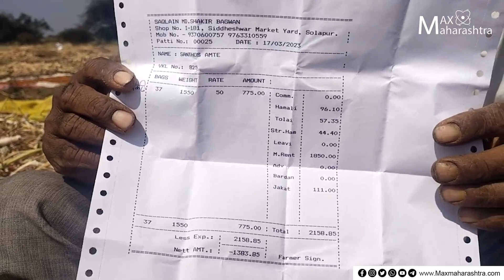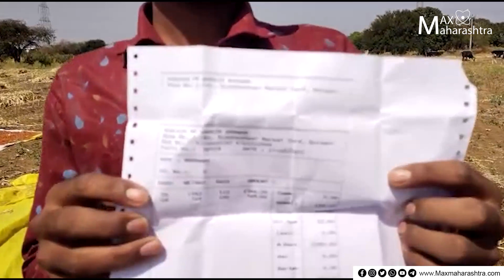साडेतीन टन कांदा विकला, १८०० रुपये शेतकऱ्यालाच भरावे लागले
कांदा उत्पादक शेतकऱ्यांना दिलासा देण्याची अनेक आश्वासने दिली गेली पण ही आश्वासने सत्यात उतरलीच नाहीत. साडेतीन टन कांदा विकून बीडच्या शेतकऱ्याला स्वतःचेच १८०० रुपये भरावे लागले आहेत. संताप आणणारा हा प्रकार हरिदास तावरे यांच्या या रिपोर्टमध्ये...